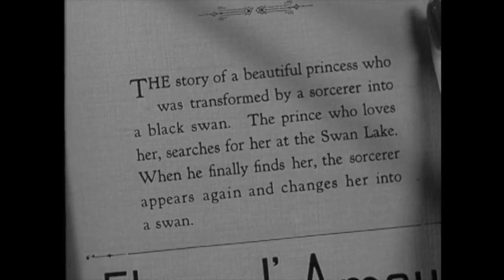Swan Lake sequence from "I Was an Adventuress" (1940), with Zorina, Christensen, and Balanchine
I Was an Adventuress—Swan Lake sequence.
Choreographed by George Balanchine.
Thomas Little, set designs.
Vera Zorina and Les Christensen, dancers.
George Balanchine as the conductor (contrary to what some sources say).
You’ll also see Peter Lorre and Richard Greene.
Gregory Ratoff, director.
Twentieth Century Fox, 1940.